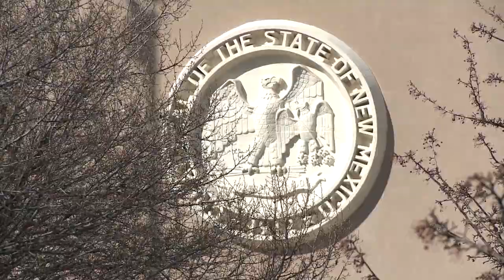Legislature wants tally of tax breaks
A bill that would prepare a report on all tax breaks and incentives the state offers is on the way to Gov. Susana Martinez's desk.